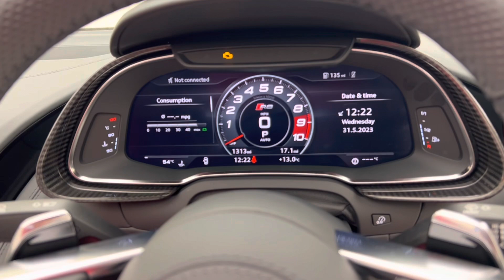2023 Audi R8 Spyder V10 Performance Quattro Edition - Ibis White - Walkaround & Interior & Revs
In-depth walkaround of this 2023 Audi R8 Spyder V10 Performance Quattro Edition with highlighted features & interior shots!

The Audi R8 V10, a car that has been named as 'the supercar for everyday', has received an update, refreshing and modernising its looks. The ‘V10 Plus’ has been replaced with the ‘V10 Performance’ and ‘V10 Performance Edition’, with power being increased from 602bhp to 612bhp. With 2023 being the last year of Audi R8 production before Audi retire their petrol-powered supercar in favour of electric powertrains, it represents the best of the best - the culmination of almost 20 years of the iconic Audi R8.

Along with the added power comes slightly more sound produced from the highly praised 5.2L V10. The V10 symphony is amplified through slightly larger exhaust pipes on either side of the sharper looking rear bumper. The same can be said for the front bumper, with a more aggressive finish than the pre-facelift.

A new carbon anti-roll bar has been introduced to the facelift and along with the variable ratio system, which finetunes the steering to your desirability, means the R8 V10 Performance Edition feels much more poised around corners. The speed is as intoxicating as it has ever been - the V10 concerto sings as it nears the top of the rev range, coaxing you to apply more pressure to the throttle pedal. The carbon ceramic brakes, standard on the V10 Performance Edition ensure that speed is scrubbed off swiftly.

The V10 Performance Edition brings a host of options as standard to the facelifted R8. These included the V10 Performance Sport Suspension and Gloss Carbon Fibre Inlays. The high-quality Bang & Olufsen sound system, paired with heated leather sports seats make the new R8 a brilliant and comfortable car to take on longer trips. The convertible roof brings you closer to the sound of that glorious V10 that sits immediately behind you. The R8 remains a very highly acclaimed naturally aspirated super car, a car that we can’t recommend highly enough.